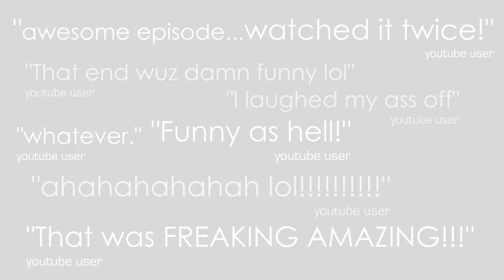SCORPION: Vice City Shakedown- "Dance" Teaser Trailer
Havin some fun on the set of Scorpion: Vice City Shakedown!
Feature film COMING SOON!!